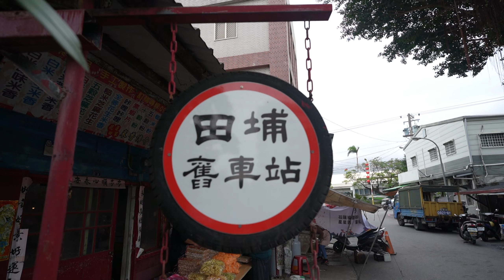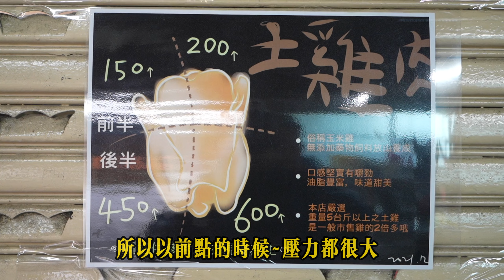廢棄車站前的50年麵店，必點花東玉米雞，好吃的沒話說，就是結帳時要有心理準備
榕樹下麵店我想花蓮人應該都知道這間，這家50年麵店，這家她是從早上6點開始賣到下午1點，不得不說她的麵很好吃，但是點小菜要先確定價格，她們是按人數去給的，結帳的時候很刺激喔，如果要點豬尾巴；玉米雞的話，一定要結帳會破千的心理準備喔 ，不過他真的是好吃的，很值得去

地址:花蓮市中華路453巷9號
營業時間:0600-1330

拍攝器材
SONY A7C
鏡頭:  20mmF1.8，蔡司40mmF2，24-105mmF4， 16-35mmF4，16-70mmF4，50mmF1.8，GOPRO7